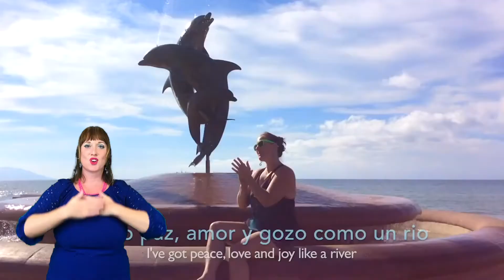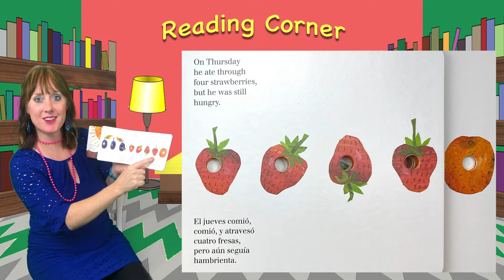Super Stolie Music Show (A bilingual show for kids!)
Celebrate Hispanic Heritage Month! (Sept 15 - Oct 15) with
The Super Stolie Music Show - A bilingual show for kids!

* Now available for broadcast licensing.
* Can be personalized with your logo.
* Post to your company's YouTube channel to track views and share with your Facebook or website audience for maximum viewership.
* Features all original music and content.

Super Stolie's energetic and interactive shows inspire the silliness in everyone and are inclusive of all ages, genders and capacities. In her new virtual show, you'll see Stolie play acoustic guitar or ukulele set before fun virtual backgrounds and with animated video integrations. The show features her original kids songs, engaging through the screen with sing-along cues, dancing instruction, movement challenges, real-world videos, guessing games and a dance party to bring us all together!

This alternate bilingual version showcases some of Super Stolie's songs in English and Spanish as well as offering dual language instruction.